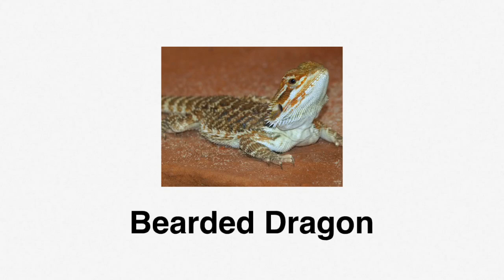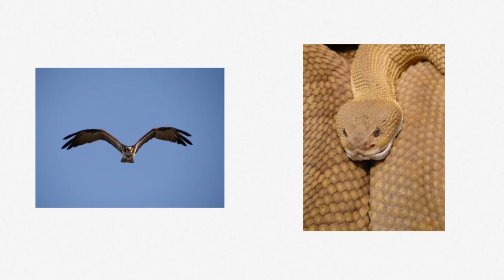Bearded Dragon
Asher Stuart